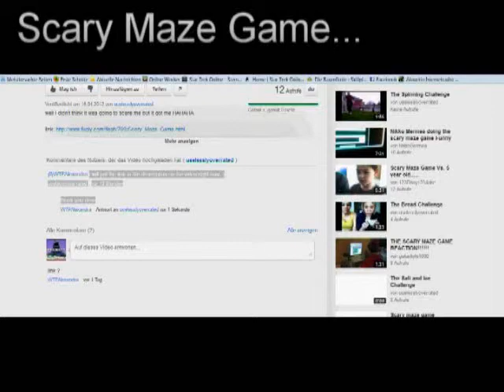Scary Maze Game....Videoantwort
funy